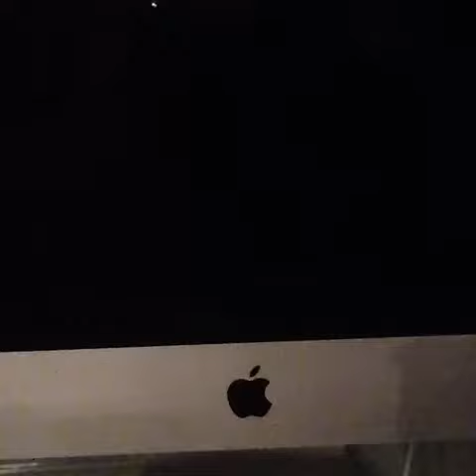My "special" house